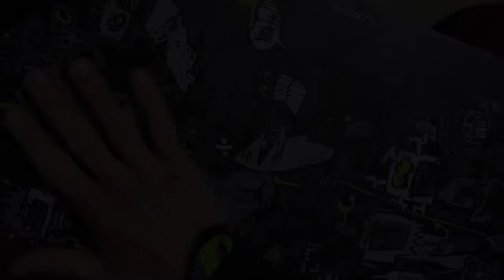GO DOWN ( Baja ) con Roger Piña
NEWS/NOTICIAS
Nuevo video Elio-design  : "GO DOWN" con Roger Piña.
Me alegra mucho poder enseñaros este nuevo video de snowboard grabado con mi amigo y rider Roger Piña Delgado.Grabado en la Cerdanya,Catalunya,entre las pistas de snowboard La Molina y Masella,España.
Rider : Roger Piña Delgado.
Camara,produccion y edicion de video : David Rios
Camara on board y drones : Javier Alvarez Ruiz
Camara gopro : Roberto Rios Romero